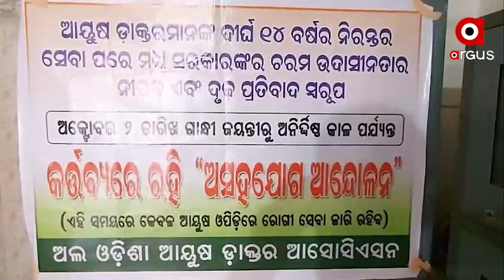ବରୀ ଗୋଷ୍ଠୀ ସ୍ୱାସ୍ଥ୍ୟ କେନ୍ଦ୍ରରେ ଆୟୁଷ ଡାକ୍ତରଙ୍କ ଅସହଯୋଗ ଆନ୍ଦୋଳନ ।